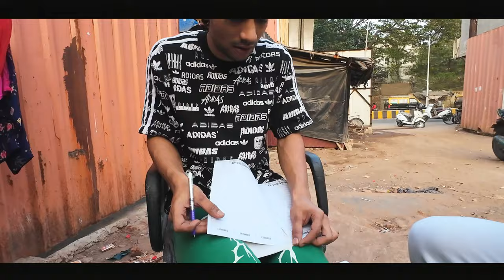Ramzan k Din🌙 Mohamed Ali road pe khele game.😂